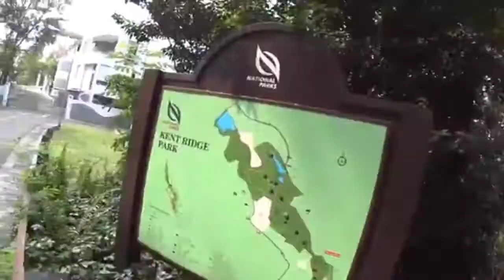Singapore Quickly view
A short view of Singapore.